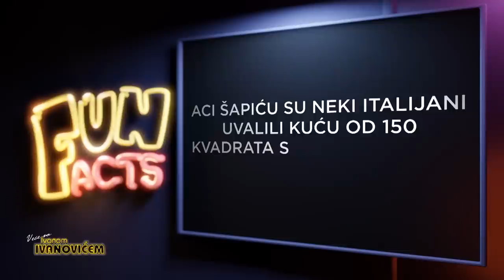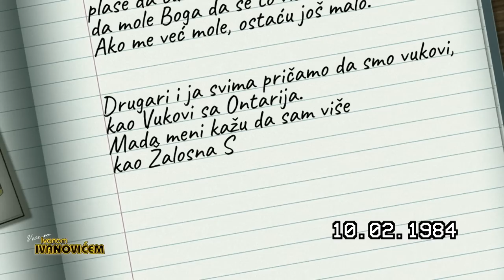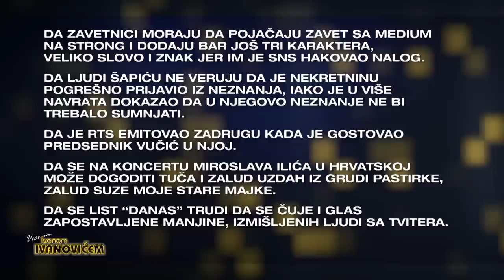Veče sa Ivanom Ivanoviće 737. Gosti: Vlada i Bajka